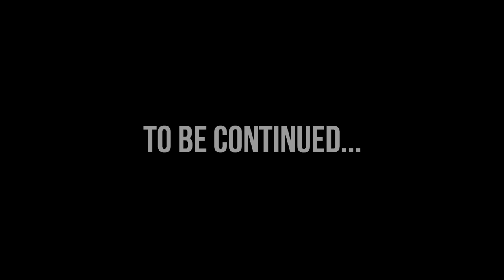Chapter 1: The Divine Creation - Short Film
Experimental short film to test the really cheap Vivitar macro lens. I hope you enjoy!